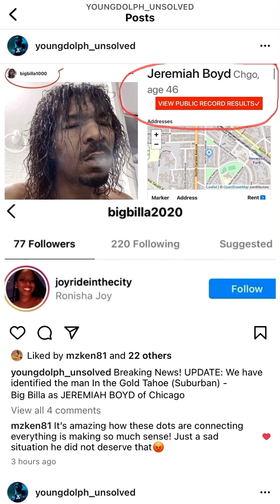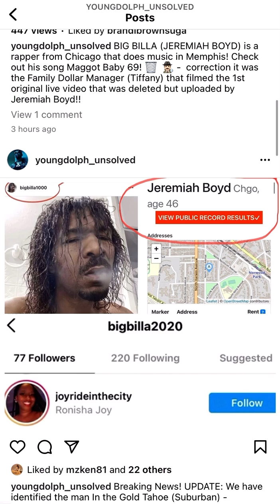Man in truck next to Young Dolph identified as JEREMIAH BOYD aka BigBilla. Sold Suburban 4x4 for $4K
Big Billa is JEREMIAH BOYD - Chicago rapper. He sold the 2003 Suburban used to gang-stalk Young Dolph